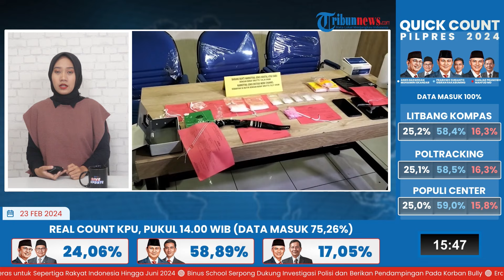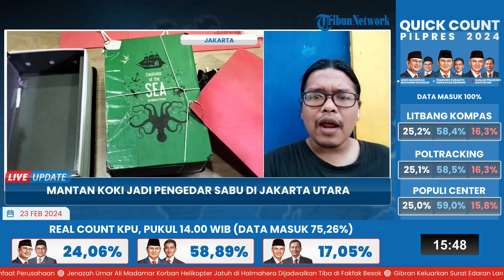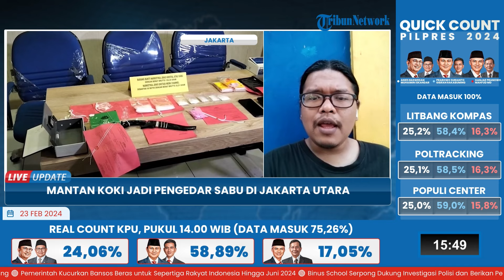Polisi Meringkus 3 Tersangka Pengedar Sabu di Jakut, 122 gram dan 60 butir Pil Ekstasi Diamankan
Laporan wartawan Tribun Jakarta-Gerald Leonardo Agustino
TRIBUN-VIDEO.COM-  Polsek Cilincing menangkap tiga tersangka pengedar narkoba jenis sabu dan pil ekstasi, Selasa (20/2/2024) lalu.

Ketiga tersangka, IK (34), AAR (22), dan RF (35) diamankan dengan barang bukti 122 gram dan 60 butir pil ekstasi merk Channel.

Kapolsek Cilincing Kompol Fernando Saharta Saragih mengatakan, penangkapan ini diawali adanya informasi para tersangka akan sering mengedarkan sabu di sekitar Jakarta.

Fernando mengatakan, ketiga pengedar narkoba ini diamankan dari dua lokasi yang berbeda.

IK dan AAR diringkus dari kontrakan mereka di kawasan Kramat Raya, Jakarta Pusat. (*)